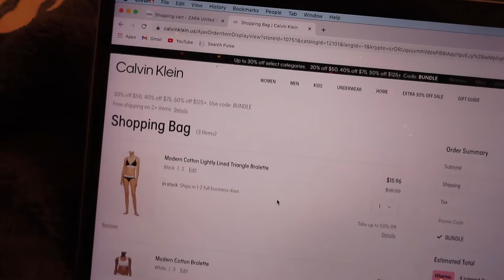2020 BLACK FRIDAY HAUL & mini vlog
☆ OPEN ME ☆

I hope you all enjoyed this video! Black Friday shopping obviously looked a little different this year but I still got the deals and I'm here to give you all a haul. Also, I tried out a new filming setup, let me know what you think!

☆ FOLLOW ME ☆
VSCO: rileysweitzerr
Depop: rileysweitzer

Couldn't find a link for a lot of the Bath & Body Works products :(

xoxo, Riley